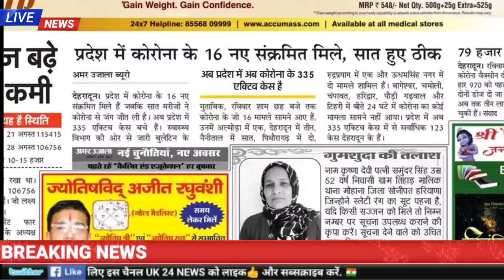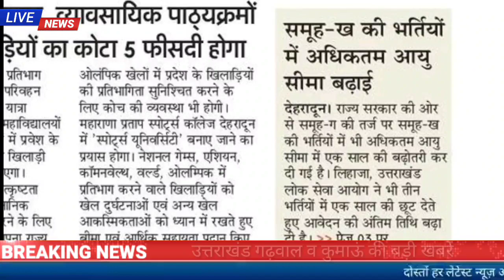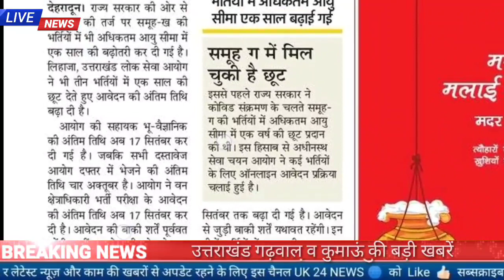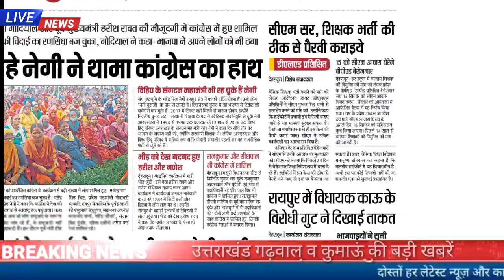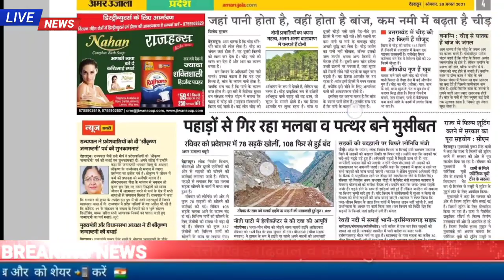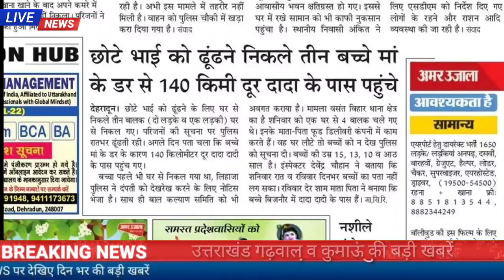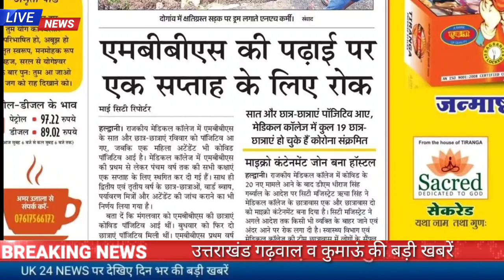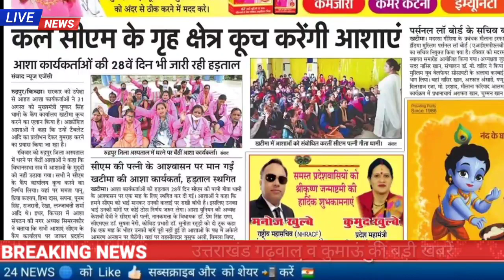30 अगस्त उत्तराखंड समाचार,UKSSSC,UKPSC, प्राथमिक शिक्षक भर्ती, सड़कें बंद, स्कूल कॉलेज जॉब अलर्ट